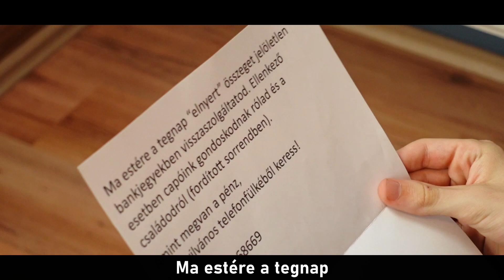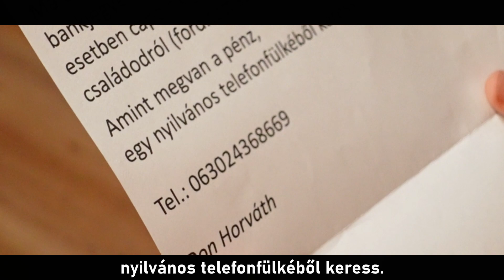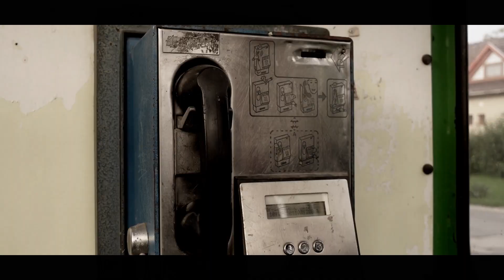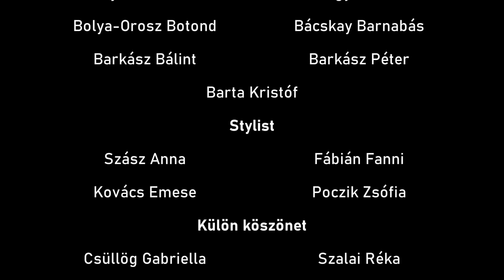Dolce Vita! │ 12.D Film │ Rózsa-hét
Dolce Vita 12.D Rózsa-heti kampányfilm
Andrássy Gyula Gimnázium és Kollégium, 2022.